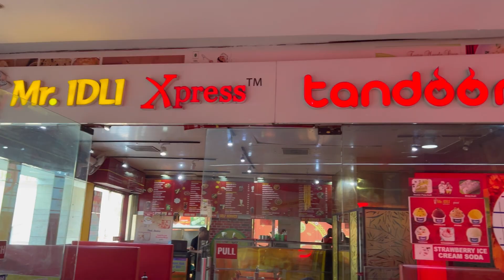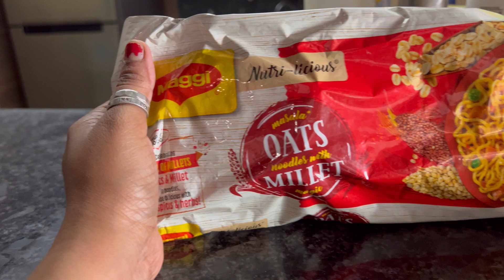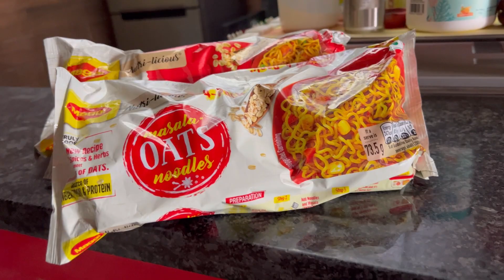Holi Ki Preparation Ho Gai Hai | Happy Holi In Advance | Holi Ki Shopping